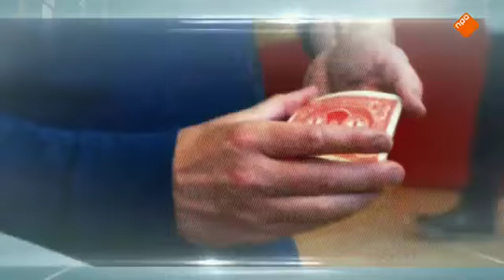Street Magic: Truc met ring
De wereldberoemde magicians Rob en Emiel reizen het land af om de jeugd te verbazen en te verrassen met hun magische acts vol humor. Het duo tovert onder andere sportvelden, klimwanden en skatebanen om in een magische spot, het jonge publiek ademloos achterlatend.